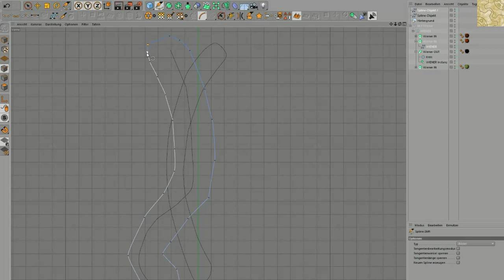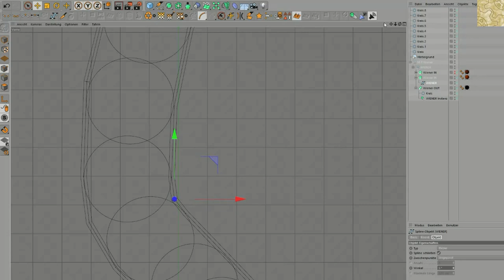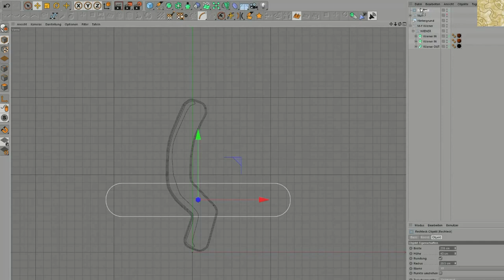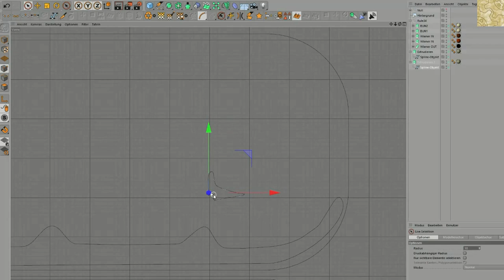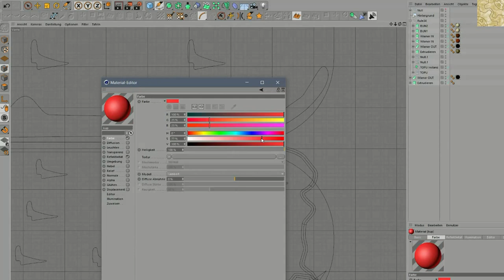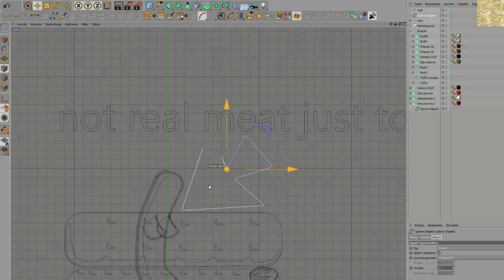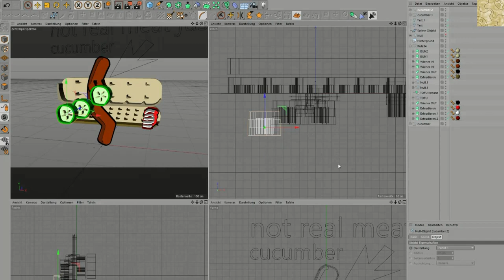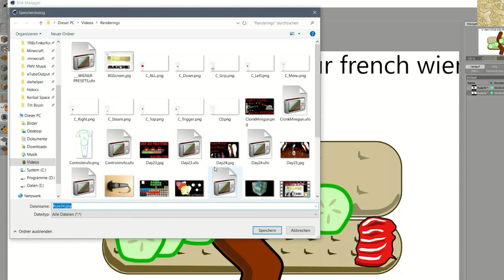Special 34 subscriber special also there is H3VR of it!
There was the question is there rule 34 of H3VR? No! Suddenly a rift in time space opened and existents is self was on the risk. Someone hat to do it Rule 34 is no joke.

Blame the internet!